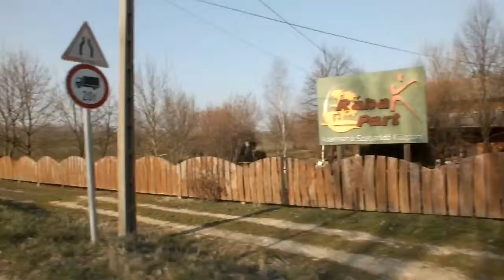2015 03 20 15:40 Rábaszentmihály község